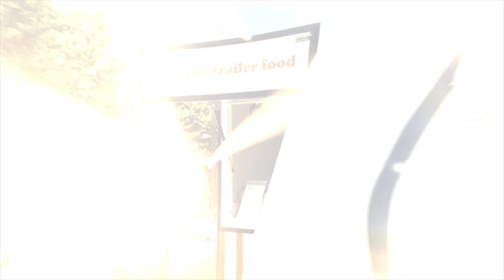[탈북 잠수부] 카메라가 놓칠 정도로 빠른 남자인어?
“바다에 종사하면서
단 하루도 두렵지 않은 때가 없어요.
바다라는 게 어찌 보면
이승과 저승 사이잖아요”

이승과 저승 사이를 겨우 지름 1cm의 공기 호스에 의지해
수심 50미터까지 순식간에 내려가는 잠수부 옥성관 씨.
고요한 바다, 그 깊은 속으로 한 번 침잠하면
비단멍게, 전복, 소라, 문어까지
150kg 들이 망태 하나 가득 채워 나온다.
북한에서도, 그리고 지금도
목숨을 걸고 바다에 뛰어드는 남자 옥성관,
브라보_마이_라이프 에서 만나본다.